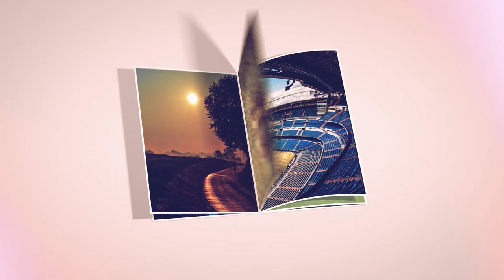I saved a blue tit, it was stuck in it's own nest.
While making a macro photography video was making. At first I thought that a young blue tit was still shouting at his parents. At one point I saw that he was attached to the nest material. He was unable to release one of his legs. I looked at it for a moment and when I got the idea that he couldn't get it out myself I took a small pair of scissors and cut it off. The blue tit flew away immediately but came back later. I filmed this with my Lumix and Nikon. ON the Nikon I had my Tamron 150-600mm and was able to photograph and film the images up close.

The music I pasted underneath was downloaded from epidemicsounds.